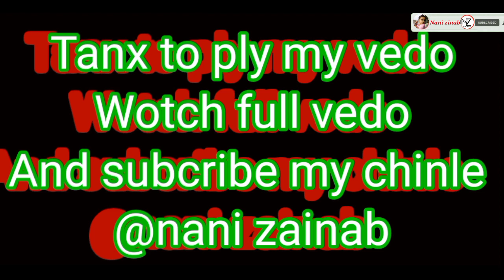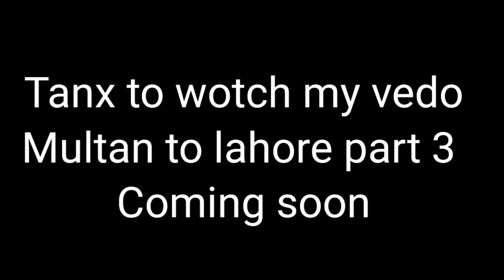sammasatta jn -to multan | 1 up -part 2 pakistan travel #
sammasatta jn -to multan | 1 up -part 2
PakistanRailways
travel Otravel blogger
vlogs
travel travel vlog bahawalpur
baba fareed
fareed express
samma satta
railway
pak rail Railfan
Speedy trains
news
adventure travel by train
journey
entertainment, Fast trains
 Pakistan Railways
Sites and sounds
railroad
Trains
 information